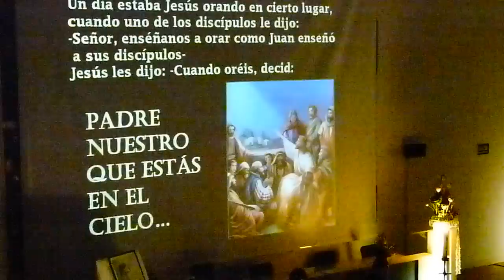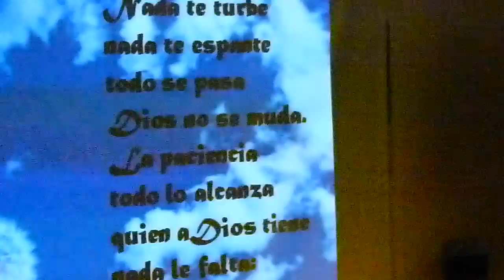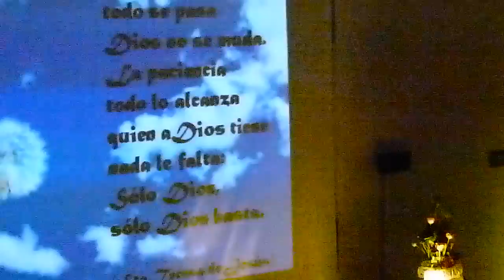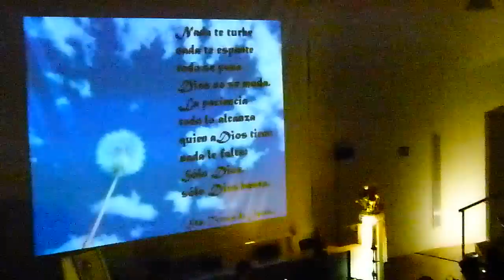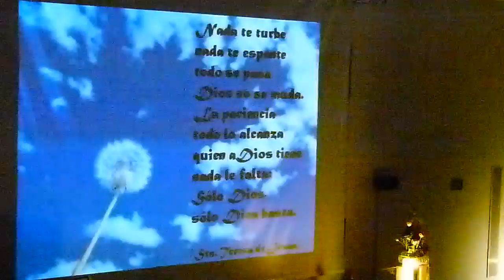Edith Stein. "Instrumento del señor"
La música en torno a la filósofa y mártir de origen judío Edith Stein ha sido protagonista de un recital en la Universidad de la Mística.
Bajo el título 'Busca la verdad', el concierto ha corrido a cargo de Carmela Martínez, autora de canciones inspiradas en pensamientos y poemas de Edith Stein, que ha estado acompañada del guitarrista Javier Marín, en un curso dedicado a la vida y obra de esta mística, que se celebra el fin de semana bajo la dirección del director del Centro Internacional Teresiano-Sanjuanista, Francisco Javier Sancho.
Copatrona de Europa y mártir en el campo de concentración de Auschwitz (Polonia), la carmelita Stein se convirtió al judaísmo a través de la lectura del 'Libro de la Vida' de Santa Teresa de Jesús. 12 enero 2013.